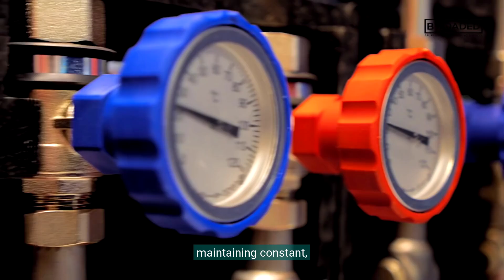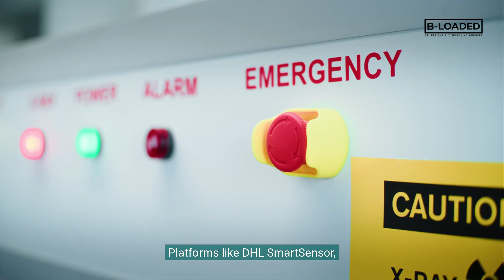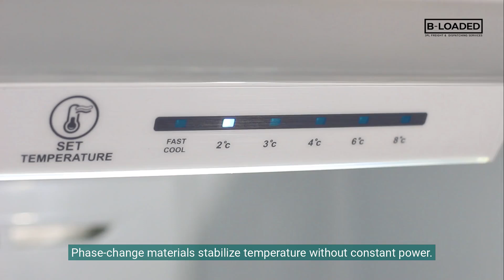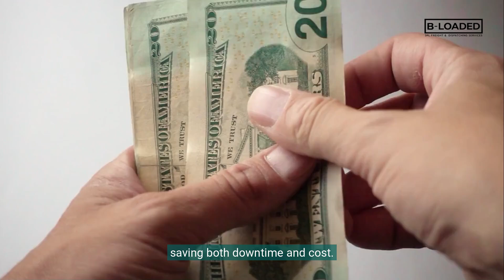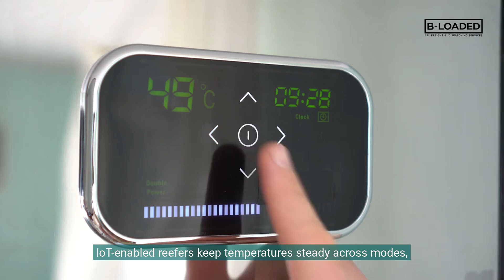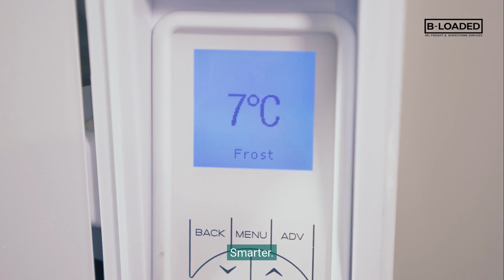Smart Cold Chain Solutions for Pharma & Food | B-LOADED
Temperature-sensitive freight isn’t just another shipment — it’s the heartbeat of global trade. From vaccines to frozen produce, cold chain logistics ensures products stay safe, compliant, and fresh.

In 2025, the cold chain is smarter, cleaner, and more connected than ever. IoT sensors provide real-time monitoring, alerting teams to temperature deviations instantly. Blockchain ensures tamperproof traceability, protecting both pharma and perishables. Sustainable refrigeration, AI-driven automation, and predictive maintenance are transforming cold chain efficiency while reducing waste and energy costs.

Intermodal innovation is bridging efficiency and sustainability, while digital twins allow managers to predict equipment failures before they happen. Companies like DHL, IBM, Walmart, and UPS are leading the way in smart cold chain solutions.

At B-LOADED, we know that cold chain integrity is business integrity. Real-time visibility, automation, and sustainable innovation aren’t just tools — they’re trust. Whether it’s life-saving medicine or farm-fresh produce, keeping cargo at the right temperature is non-negotiable.

The cold chain of the future is connected, predictive, and sustainable — combining human precision with machine intelligence. Smarter. Cleaner. Colder.